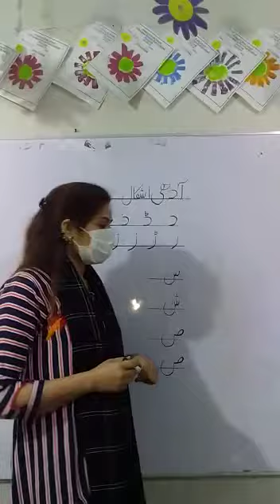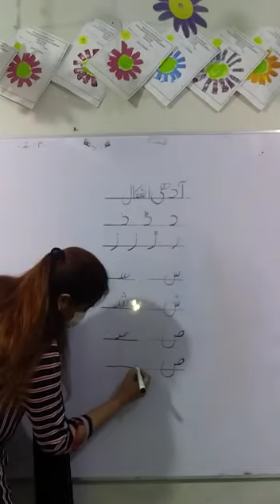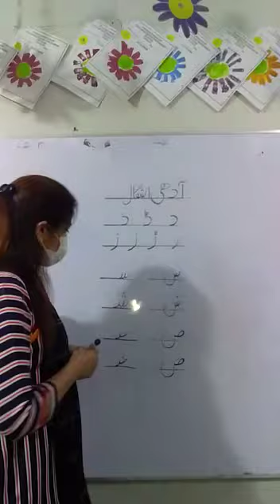Grade Nursery حروف کی آدھی اشکال